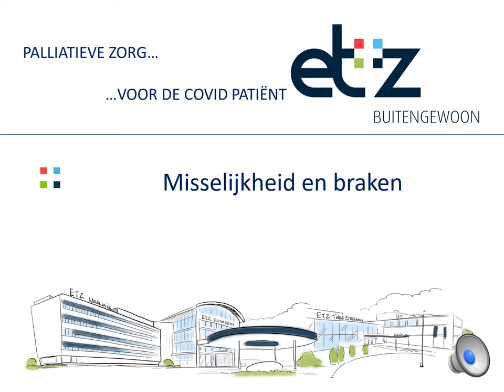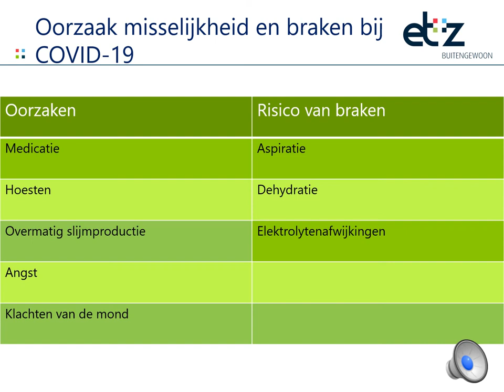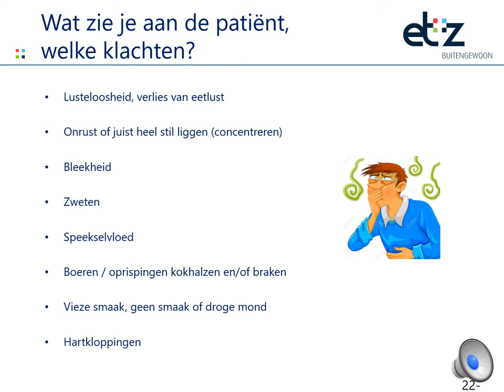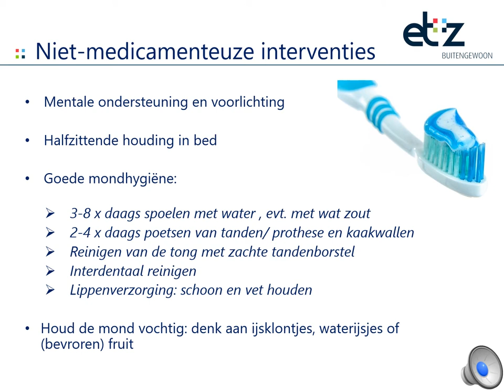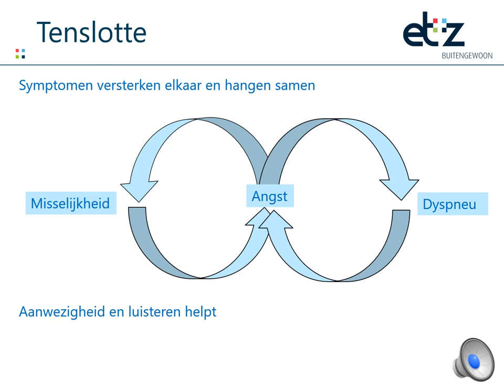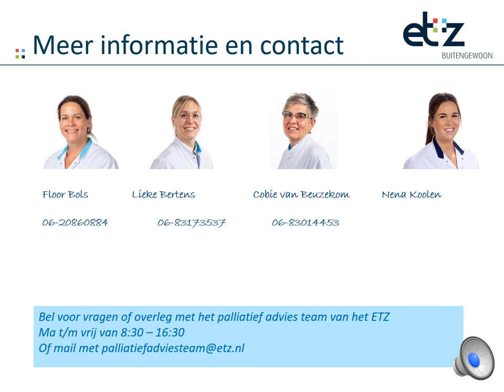Misselijkheid en braken bij COVID